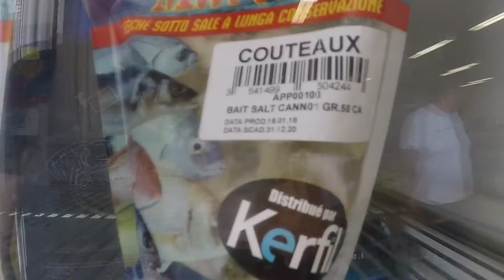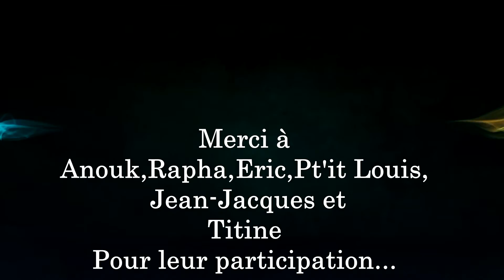😂 Comment faire bredouille :parodie pêche en mer ,gags et "clichés" peche.#25 😂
les 10 meilleures techniques de pêche amusantes pour revenir bredouille en mer .humour ,gags et bonne humeur dans un esprit parodie avec de nombreux clichés sur la pêche et de droles d'histoires humoristiques sur la pêche en bateau !!!...
▬▬▬▬▬ BIENVENUE A TOUS LES PECHEURS  ▬▬▬▬▬▬▬▬
Si vous avez d'autres infos ou questions n'hésitez pas à le faire dans les commentaires. Si cette vidéo vous a plu vous pouvez  toujours mettre  mettre un  pti't like (pouce en l'air) et la partager cela me fera plaisir.
▬▬▬▬▬▬▬ SITE INTERNET ▬▬▬▬▬▬▬▬▬▬▬▬▬▬
Pour d'autres infos et tutos pêche.

 ▬▬▬▬▬▬▬▬♬ CRÉDITS AUDIO ♬ ▬▬▬▬▬▬▬▬
➡️     Meizong - Dawn of Light         ➡️